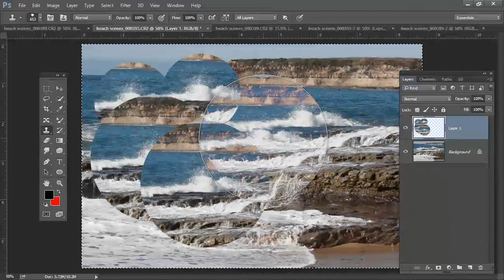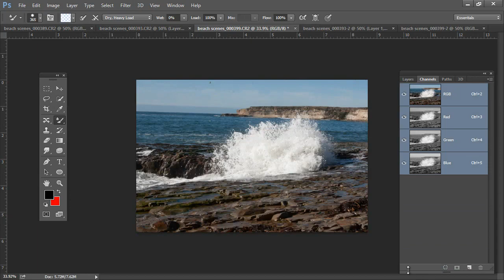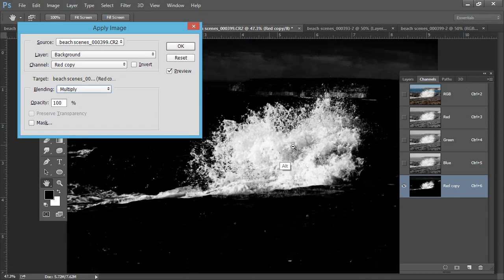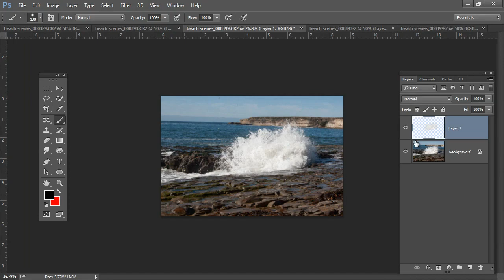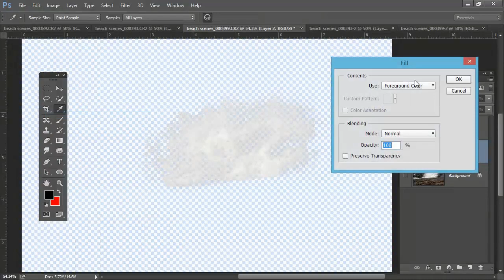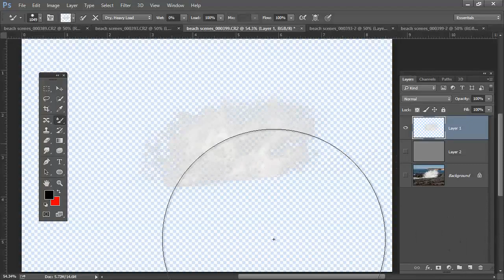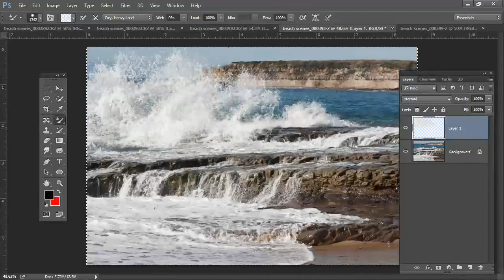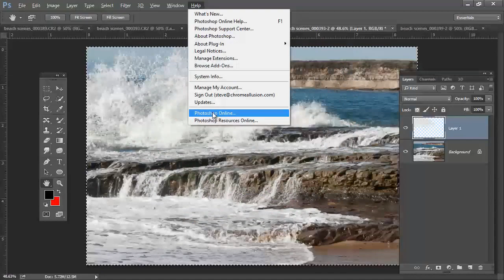Creating Custom Mixer Brushes